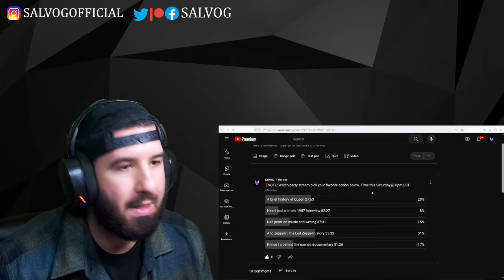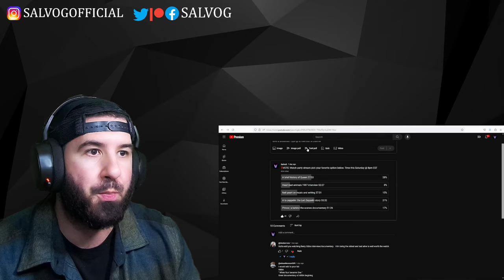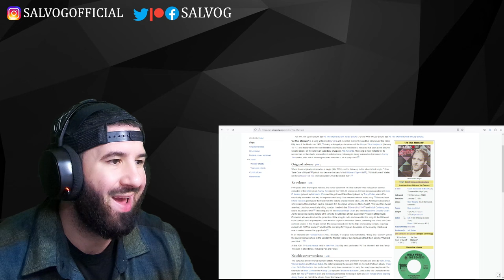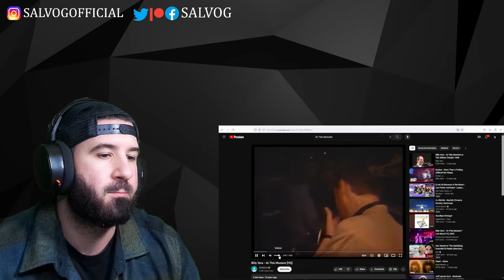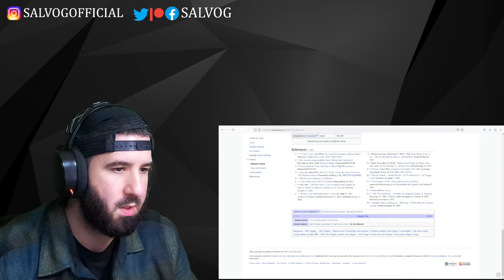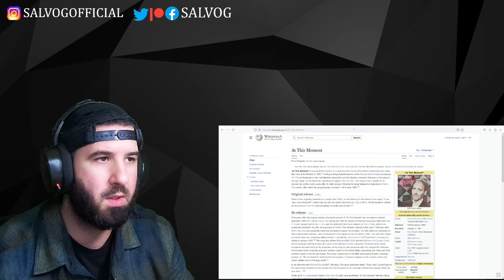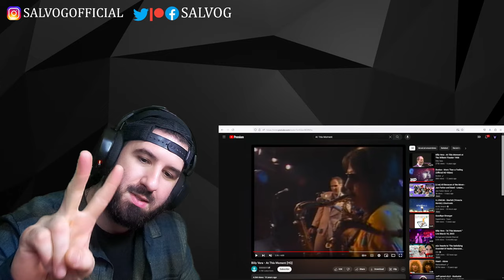FIRST TIME HEARING Billy Vera - At This Moment | REACTION